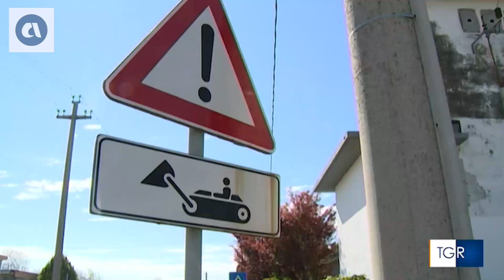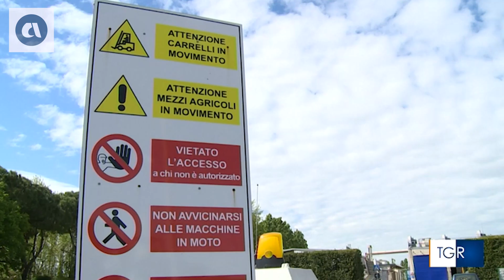Abruzzo, infortuni e denunce di malattia professionale: focus settori e confronto open data Inail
Fonte: pagina web Tgr Abruzzo del 2 aprile 2024

Per l'Inail intervista al direttore regionale Abruzzo, Nicola Negri.